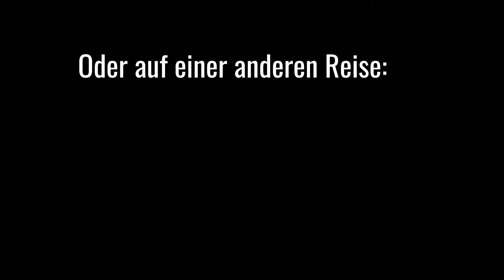Bali VLOG Tag 14 - Hektisches Ubud + Zurück nach Deutschland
An unserem letzten Tag auf Bali hatten wir noch ausreichend Zeit ein kleines Experiment in den Straßen von Ubud zu starten.
In Ubud gibt es das "Aussteigerleben", die kleinen veganes Cafes und auch die Yogaschulen, aaaaber das ist leider nicht das was Ubud wirklich prägt.

Noch mehr Tipps und Reiseberichte über Bali und den Rest der Welt findest du auf:

➤Unsere Reiseausrüstung: *

⪧günstiger Travel-Rucksack
⪧Rode Mikrofon
⪧Kamerastativ zum Vloggen
⪧Kameradrohne Dji Mavic Pro
⪧Reise-Case für die Dji Mavic Pro
⪧Go Pro Hero 5
⪧Filmkamera Sony HDR-PJ410
⪧Nikon D5300 SLR-Digitalkamera

* = Die mit Sternchen * gekennzeichneten Links sind

➤MEHR VON KOFFERGEPACKT

➤MUSIK